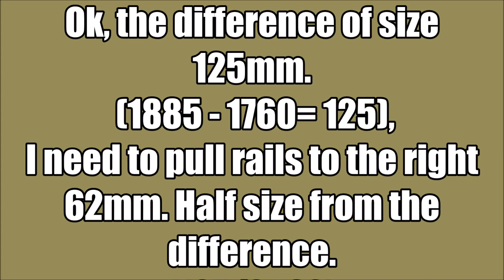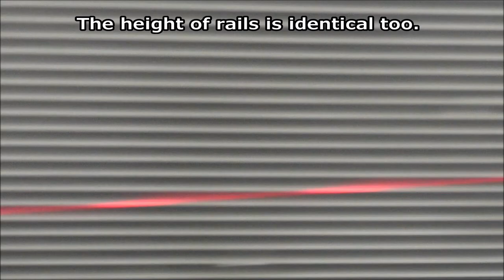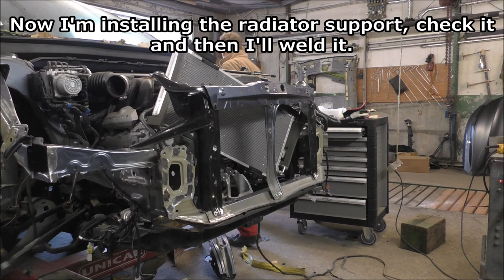Subaru Outback. The front end repair. Ремонт переда.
Body repair. The front rails repair.
Ремонт кузова. Ремонт передних лонжеронов.